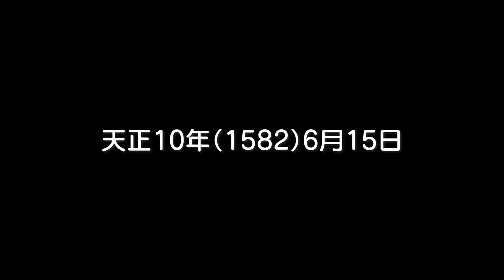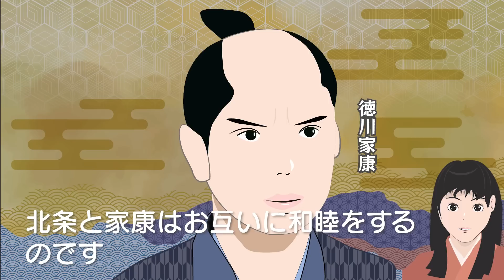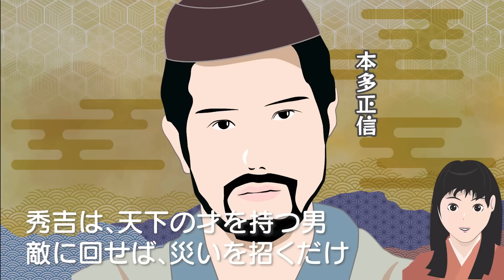NHK大河ドラマ どうする家康 第30話「新たなる覇者 (清須会議)」 シナリオA あらすじと解説 2023年8月6日放送予定 （本放送ではあらすじ内容が変更している場合があります）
NHK大河ドラマ
どうする家康   第30話「新たなる覇者   (清須会議・賤ヶ岳の戦い)」　シナリオA
あらすじと解説   （本放送ではあらすじ内容が変更している場合があります）
2023年8月6日放送予定

天正10年６月15日
数百の僧侶が一心に祈りを捧げている
読経の声が天に響く本能寺の焼け跡には
明智光秀の首と、その運命を共にした家臣3千の首が
取り囲むように晒されていた
民の渇望が山を越える
数万の人々が一目でもいいと願い、読経の場に向かう
その中には、御仏に縁のあった妻子たちの姿もあった
6月の都は蒸せる暑さによって、生首の死臭に包まれていた
御仏の計らいは然るべきことなのか